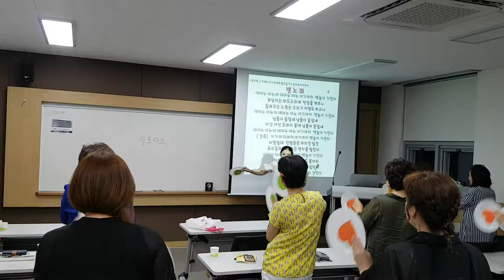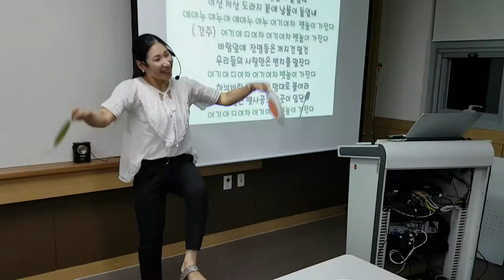충청대학교 "뱃노래 접시 난타"웃음치료,레크레이션,버드리,건강,다이어트,운동,힐링,행복,체조,치매,요양보호사,서요석,smile,recreation,music,dance,fun